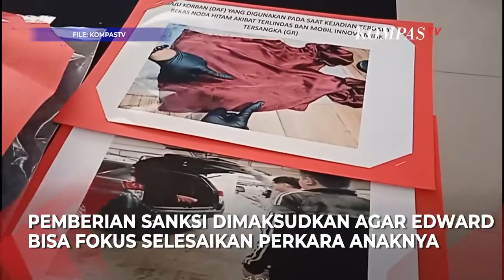Anaknya Aniaya Pacar Hingga Tewas, PKB Nonaktifkan Edward Tannur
SURABAYA, KOMPAS.TV - Partai Kebangkitan Bangsa (PKB) menjatuhi sanksi kepada anggota DPR RI Edward Tannur buntut kasus kasus anaknya, Ronald Tannur yang aniaya pacar hingga menyebabkan tewas.

PKB menjatuhi sanksi penonaktifan Edward Tannur dari seluruh tugasnya di semua komisi DPR.

Hal ini disampaikan Sekertaris Jendral DPP PKB Hasanuddin Wahid di Malang, pada Minggu (8/10/2023) malam.

"Kami dari DPP PKB akan memutuskan sejak malam ini untuk nonaktifkan saudara Edward Tannur dari seluruh tugasnya di semua komisi," ujar Hasanuddin. (*)

Kompas TV
Independen | Terpercaya